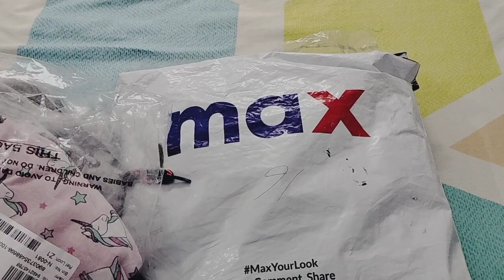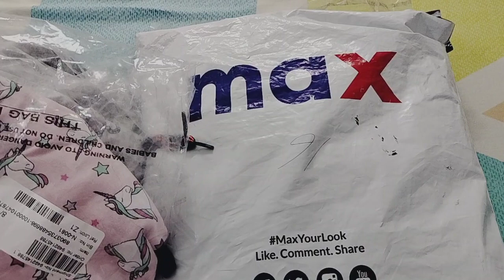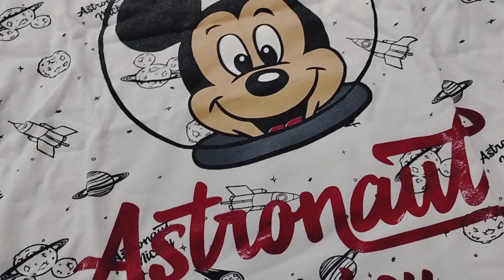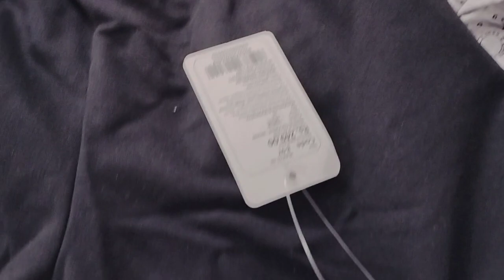Max Fashion Clothing Haul / Review of Online Shopping From Max / Summer Clothing Collection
Max Fashion Clothing Haul video